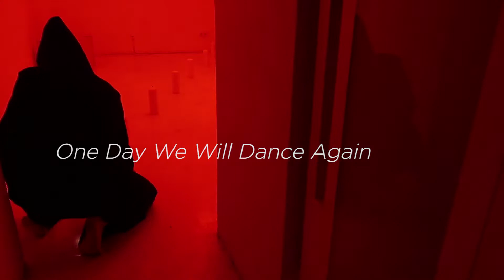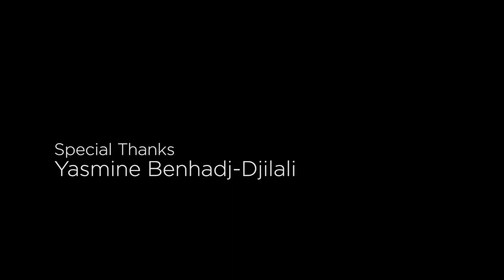ONE DAY BERLIN | AWAKENED ROOTS: Adrian Luz featuring Solrak (Fuego Rojo)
ONE DAY WE WILL DANCE AGAIN | AWAKENED ROOTS | HAPPENING 02
An improvised performance of  body movement that digs deep into the very essence of our humanity.

Adrian Luz featuring Solrak (Fuego Rojo)

Benhadj & Djilali Museum | Berlin
Curator Yarmine Benhadj-Djilali

“We all carry an internal animal, the animal instinct; that strength, that vision, that wisdom... our Nagual.” - Solrak

ONE DAY (WE WILL DANCE AGAIN ) is an art exhibition by Adrian Luz about borders, walls and human connection inspired by the Mexico-US border wall.

AWAKENED ROOTS is an improvised performance by Solrak as part of the One Day Berlin art exhibitions by Adrian Luz at the Benhadj & Djilali Museum, honouring all the souls that have perished seeking a better life.

MESOAMERICA
A nagual or nahual is a human being who has the power to transform either spiritually or physically into an animal form: most commonly jaguar, puma and wolf, but also other animals such as birds, dogs or coyotes.

Music Rebolledo "Here Comes the Warrior"